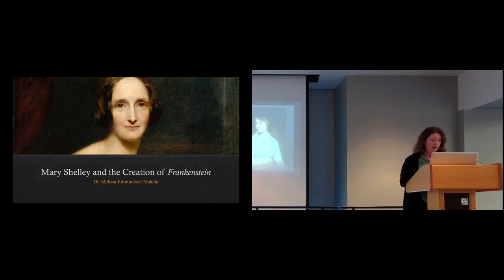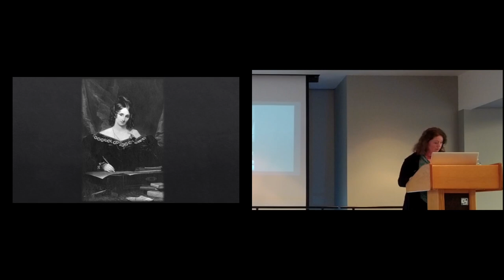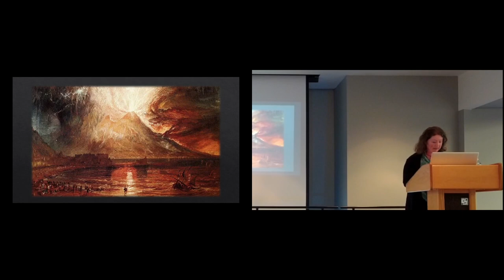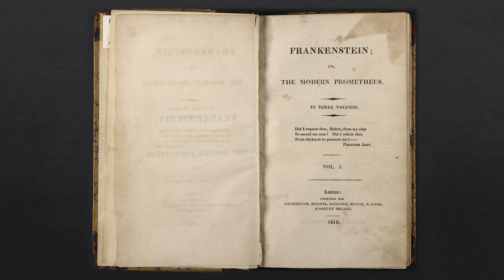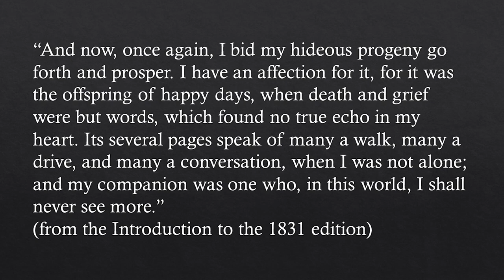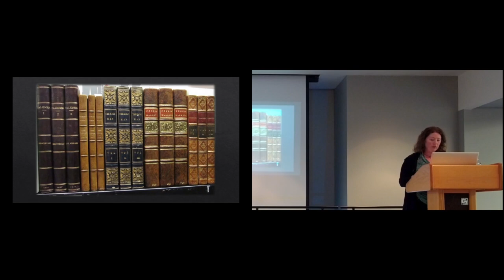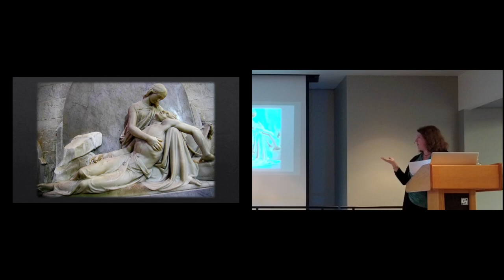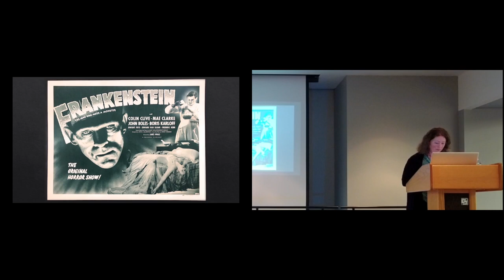Chautauqua Talk: Mary Shelley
Discover the life and legacy of Mary Shelley led by Dr. Melissa Edmundson Makala of Clemson University.

Mary Shelley’s groundbreaking novel, Frankenstein, poses the question: What if someone discovered the secret to creating life? It then explores the ramification of such a discovery: Are we capable of managing our technological creations? Furthermore, what responsibility (if any) do we hold in caring for abandoned or wronged members of society? Mary Shelley raises these questions from a context of living much of her life as an outsider – learning early on that her mother challenged societal norms and that she died as a result of Mary’s birth; at odds with a stepmother who brought two children of her own into the marriage with her father; rejected by her father upon her elopement with Percy Bysshe Shelley; shunned for life by her husband’s family; betrayed by a close friend. In fact, the big reveal in learning about Mary Shelley is to discover how much the story of the fantastical, wretched, hideous creature brought to life in a Swiss laboratory draws on or parallels Mary’s experience in England as an intelligent daughter of two notable middle-class authors and consort/wife of an aristocrat poet.

To check out books by and about Mary Shelley, visit the Library catalog